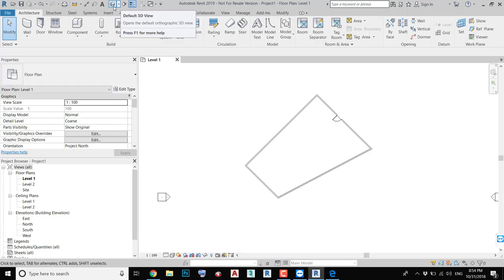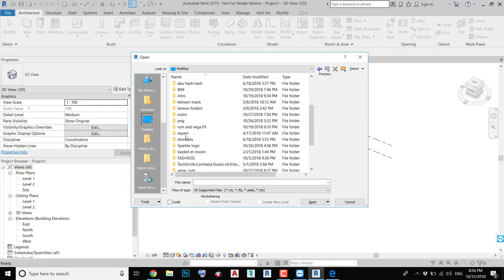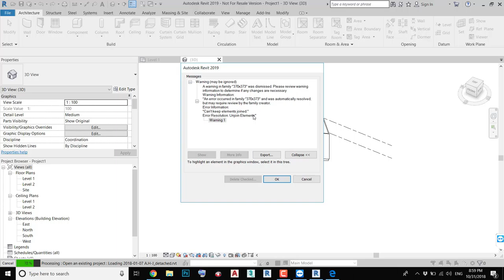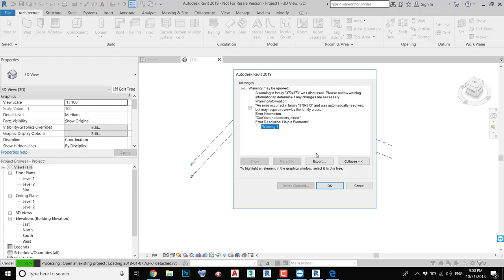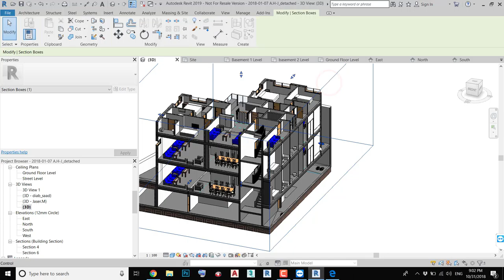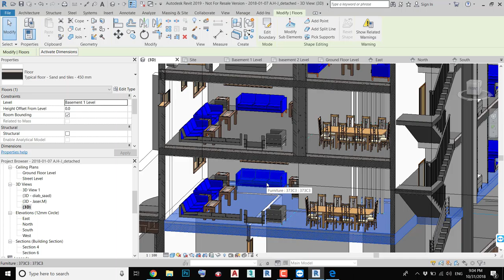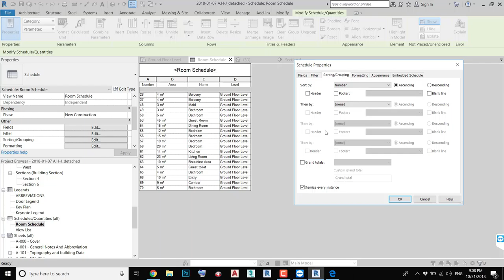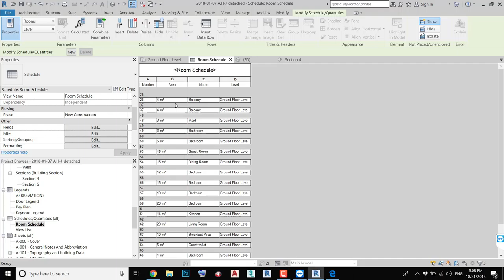Introduction to AUTODESK REVIT user interface and Revit concept - مقدمة في الريفيت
أقدم في هذا الفيديو شرح مبسط لواجهة المستخدم في برنامج الريفيت و مقدمة بسيطة عن مبدأ عمله و بعض مصطلحات
 ال BIM
 التي سنتعرض لها في الكورس